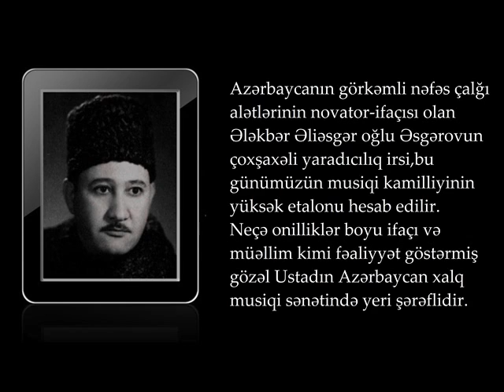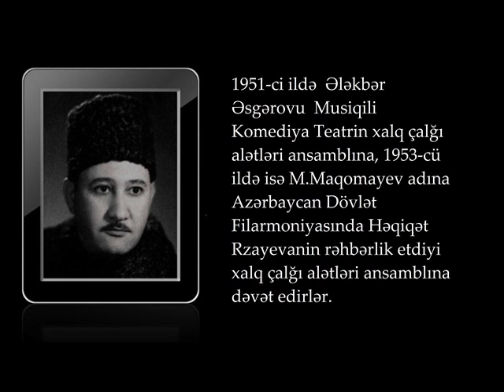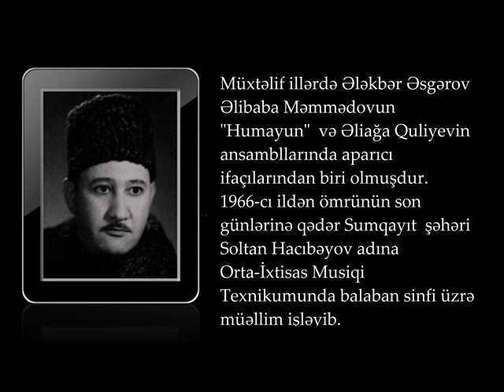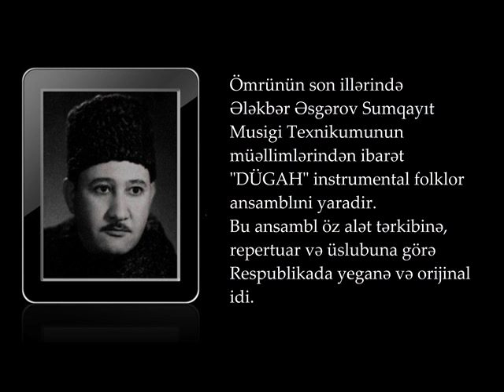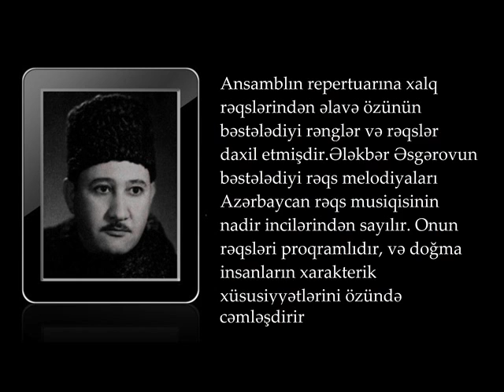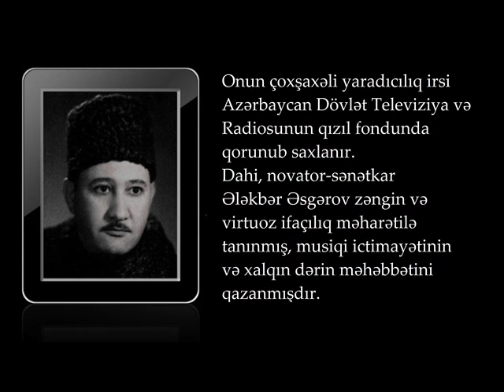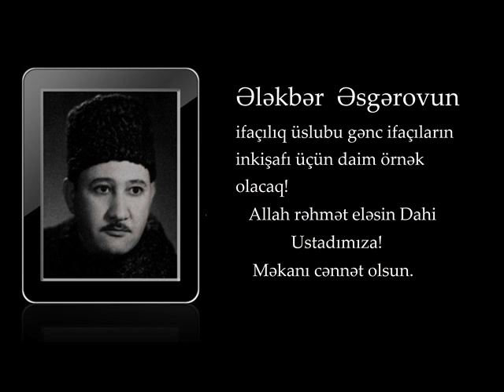ƏLƏKBƏR ƏSGƏROV - DAHİ SƏNƏTKATIN, USTADIN ÖMÜR VƏ SƏNƏT YOLU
ORTA MAHUR - ƏLƏKBƏR ƏSGƏROVUN İFASINDA SƏSLƏNDİ.

Azərbaycanın görkəmli nəfəs çalğı alətlərinin novator-ifaçısı olan Ələkbər Əliəsgər oğlu Əsgərovun çoxşaxəli yaradıcılıq irsi,bu günümüzün musiqi kamilliyinin yüksək etalonu hesab edilə bilər.                        Neçə onilliklər boyu ifaçı və müəllim kimi fəaliyyət göstərmiş gözəl Ustadın Azərbaycan xalq musiqi sənətində yeri şərəflidir. Onun ifasında hər bir muğam,xalq mahnılari və rəqslər zövqlə,təravətlə və böyük ustalıqla səslənir,çünki ifaçı bu inciləri qəlbinin odu ilə isindirirdi.Professional musiqiçilərin fikrincə Ə.Əsgərov klarnetdə,balabanda,neydə və tütəkdə ən virtuoz ifaçı olmuşdur. O öz sənətində əvəzsiz dəsti-xətti ilə seçilən sənətkardır.  Ələkbər Əsgərov dəfələrlə xarici ölkələrdə işləmək təklifi alsa da Azərbaycana olan məhəbbəti onu hər dəfə bu təkliflərdən uzaqlaşdırmışdır. Ələkbər Əliəsgər oğlu Əsgərov 3 may 1933-cü ildə Bakı şəhərində anadan olmuşdur. Uşaq yaşlarından onun heyrətamiz musiqi qabiliyyəti özünü biruzə verir.1951-ci ildə  Ələkbər Əsgərovu  Musiqili Komediya Teatrin xalq çalğı alətləri ansamblına, 1953-cü ildə isə M.Maqomayev adına Azərbaycan Dövlət Filarmoniyasında Həqiqət Rzayevanin rəhbərlik etdiyi xalq çalğı alətləri ansamblına dəvət edirlər. 1959-ci ildə artıq peşəkar klarnet ifaçısı kimi yetişməsinə baxmayaraq Ə.Əsgərov  Asəf Zeynallı adına Musiqi Texnikumuna daxil olur. Təhsil aldığı illərdə Səyid Rüstəmovun rəhbərlik etdiyi xalq çalğı alətləri orkestrinə və eyni zamanda Əhməd Bakıxanovun rəhbərliyi ilə xalq çalğı ansamblında çalışıb.Müxtəlif illərdə Ə.Əsgərov Əlibaba Məmmədovun "Humayun"  və Əliağa Quliyevin ansambllarında aparıcı ifaçılarından biri olmuşdur. 1966-cı ildən ömrünün son günlərinə qədər Sumqayıt  şəhəri Soltan Hacıbəyov adına Orta-İxtisas Musiqi Texnikumunda balaban sinfi üzrə müəllim işləyib. Müəllimlik fəaliyyəti ilə yanaşı Ə.Əsgərov 1973-cü ildə SSRİ xalq artisti Rəşid Behbudovun rəhbərlik etdiyi Azərbaycan Dövlət Mahnı Teatrına dəvət alır. Bu kollektivin tərkibində o,nəinki keçmiş SSRİ dövlətlərində,həmçinin Liviya,Yəmən,Böyük Britaniya,Almaniya,İsveç,Misir və s. ölkələrdə qastrol səfərlərində olmuşdur. Ömrünün son illərində Ə.Əsgərov Sumqayıt Musigi Texnikumunun müəllimlərindən ibarət "DÜGAH" instrumental folklor ansamblıni yaradir. Bu ansambl öz alət tərkibinə,repertuar və üslubuna görə Respublikada yeganə və orijinal idi.Görkəmli musuqiçi balaban, zurna,tütək və ney kimi nəfəs çalğı alətlərinin mahir ifaçısı olaraq,ansamblın tərkibinə həmin alətləri daxil edir və tar,kamança,ud,nağara alətləri ilə yanaşı,onların özünəməxsus və fərqli səslənmə xüsusiyyətlərini tətbiq edib. Ansamblın repertuarına xalq rəqslərindən əlavə özünün bəstələdiyi rənglər və rəqslər daxil etmişdir.Ə.Əsgərovun bəstələdiyi rəqs melodiyaları Azərbaycan rəqs musiqisinin nadir incilərindən sayılır. Onun rəqsləri proqramlıdır, və doğma insanların xarakterik xüsusiyyətlərini özündə cəmləşdirir. Qeyd edək ki,onun bəstələdiyi rəqslər variasiyalıq prisipləri əsasında inkişaf etdirilib.Musiqi cümlələrinin intonasiya baxımından oxşar olmağına baxmayaraq burada melodik xətt eyni ilə təkrar olunmur.Dahi bəstəkar Üzeyir Hacıbəyli ənənələrini davam etdirən Ə.Əsgərov,öz rəqslərində müxtəlif muğam modulyasiya keçidlərindən bacarıqla istifadə etmişdir. Bu cür yanaşma onun muğam sənətinə dərindən yiyələndiyindən irəli gəlir.   Ələkbər Əsgərovun "Segah","Humayun","Dügah","Rəhab","Bayatı-Şiraz""Şüştər","Zəminxarə","Rast","Şur","Bayatı-Qacar" instrumental muğam ifaçılığı interpretasiya tərzilə öz sələfləri və müasirlərindən seçilir. Onun çoxşaxəli yaradıcılıq irsi Azərbaycan Dövlət Televiziya və Radiosunun qızıl fondunda qorunub saxlanır. Dahi, novator-sənətkar Ələkbər Əsgərov zəngin və virtuoz ifaçılıq məharətilə tanınmış, musiqi ictimayətinin və xalqın dərin məhəbbətini qazanmışdır.  Ələkbər Əsgərovun ifaçılıq üslubu gənc ifaçıların inkişafı üçün daim örnək olacaq!Allah rəhmət eləsin Dahi Ustadımıza! Məkanı cənnət olsun.

ALEKPER ASKEROV,ELEKBER ESGEROV,АЛЕКПЕР АСКЕРОВ,КЛАРНЕТ,KLARNET,BAYATI KURD,MUGHAM,RENGİ,HUMAYUN,ELİBABA MEMMEDOV,USTAD,SENETKAR,VİRTUOZ,REŞİD BEHBUDOV